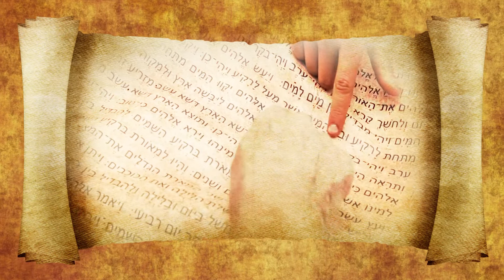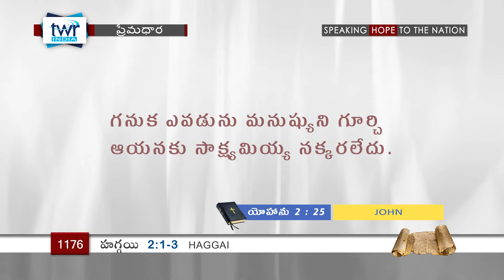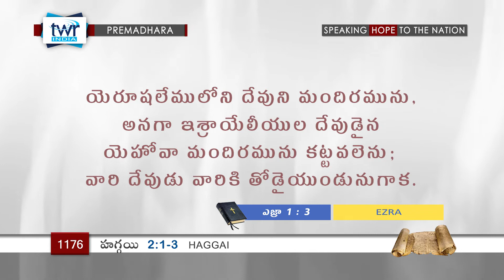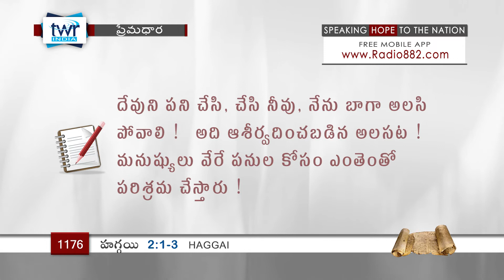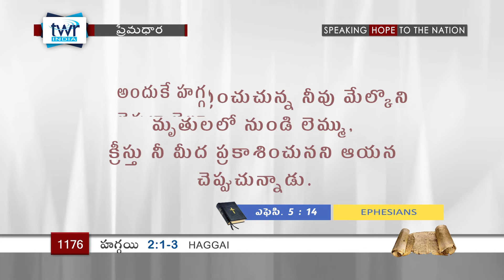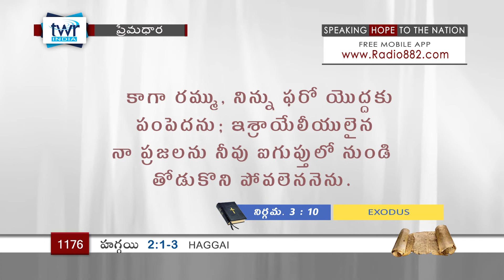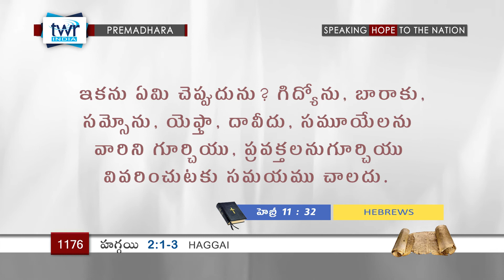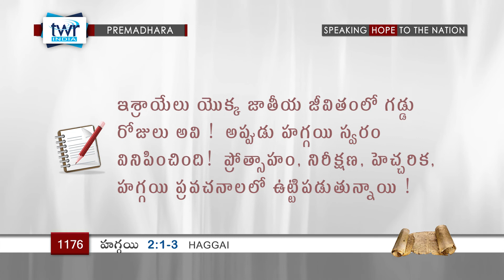TTB హగ్గయి 2:1-3 (#1176) Telugu Bible Study Premadhara